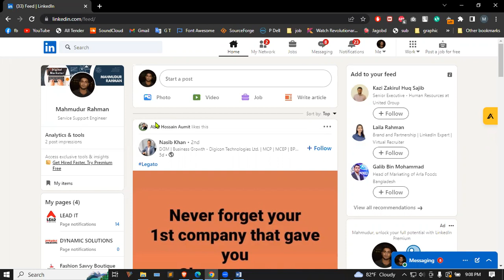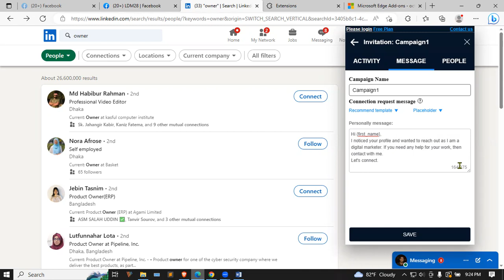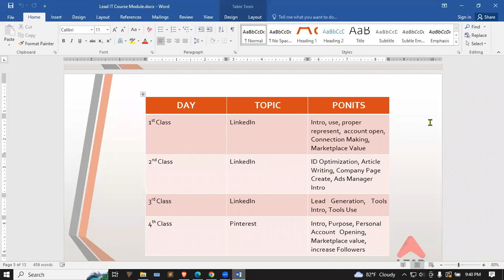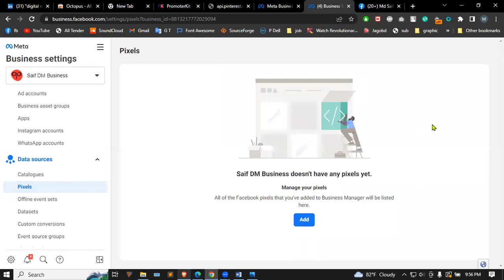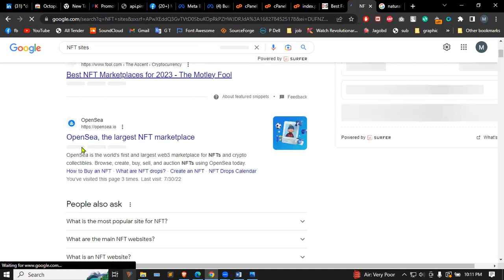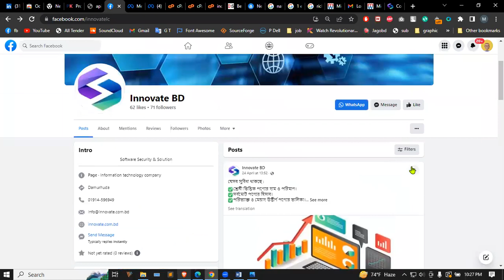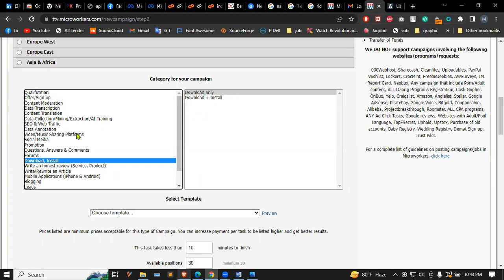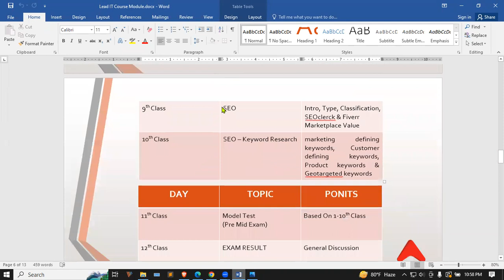Day 27 Problem Solving Class 01